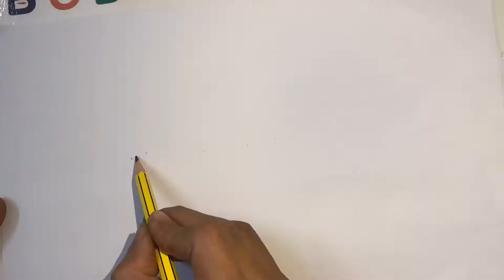How to easily sketch an eye with eyelash